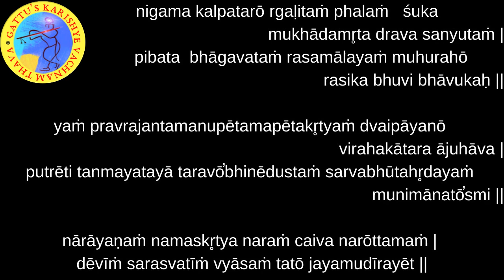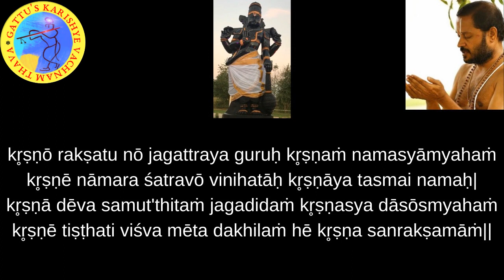700 Days Yagnam (2nd Round) Chapter-2 : Sloka-63 and Bhagavatam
700 Days Yagnam (2nd Round) Chapter-2 : Sloka-63 and Bhagavatam